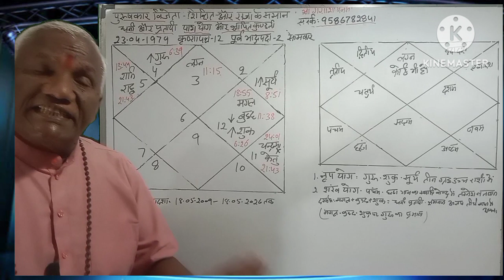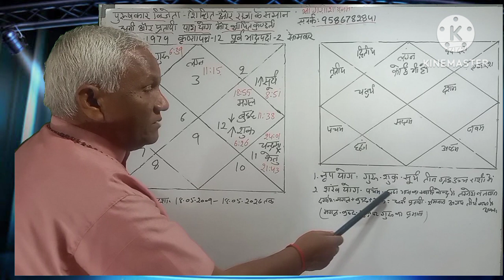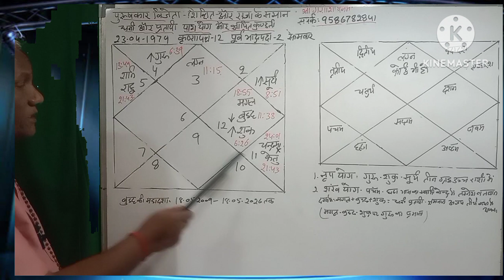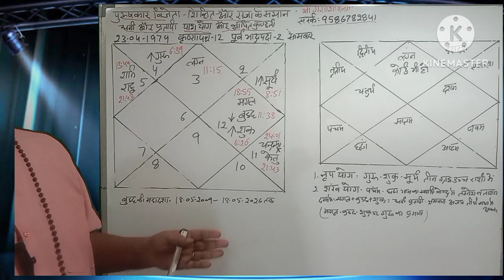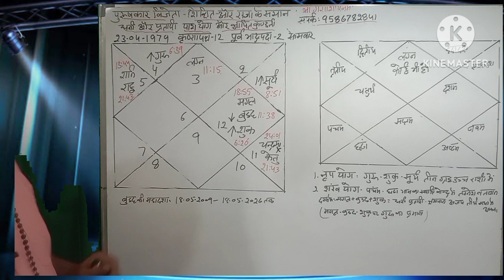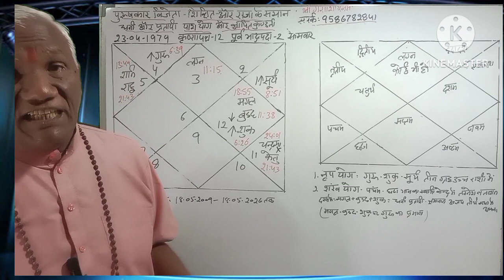श्रापि त और काल सर्प योग के कारण ,नृप योग, शंख योग, पुरुषकार योग का पूर्ण फल नहीं मिलता epis274